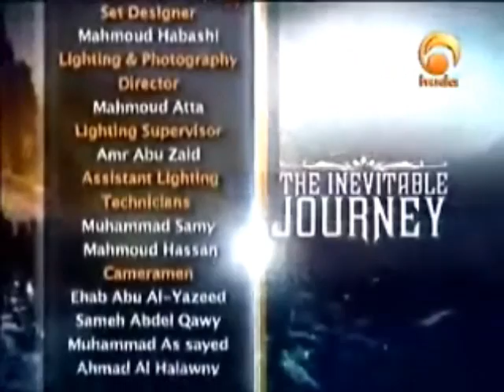END OF THE WORLD (PART 2)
"And when the trumpet is blown with a single blast,
And the earth and the mountains are borne away and dissolved like powder. On that day you shall be exposed to view - no secret of yours shall remain hidden." (Qur'an 69:13-17